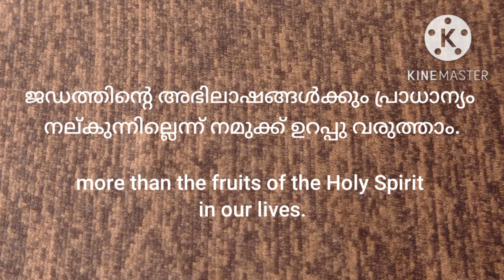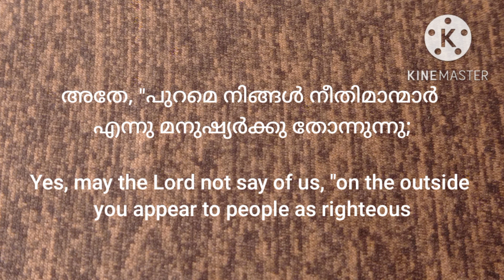💧കപടഭക്തി.... വിശ്വാസജീവിതയാത്ര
അന്ന് പരീശന്മാരും ശാസ്ത്രിമാരും ന്യായപ്രമാണത്തെക്കുറിച്ച് പ്രസംഗിച്ചിരുന്നു. എന്നാൽ ജീവിതത്തിൽ പ്രമാണിച്ചിരുന്നില്ല. അതുകൊണ്ടാണ്, "നിങ്ങൾ മനുഷ്യർക്ക് സ്വർഗ്ഗരാജ്യം അടെച്ചു കളയുന്നു; നിങ്ങൾ കടക്കുന്നില്ല, കടക്കുന്നവരെ കടപ്പാൻ സമ്മതിക്കുന്നതുമില്ല" എന്ന് അവരെക്കുറിച്ച് യേശുക്രിസ്തു പറഞ്ഞത്. ഇന്ന് ക്രൂശിക്കപ്പെട്ട ക്രിസ്തുവിനെ പ്രസംഗിക്കുന്ന, സ്നേഹം, സമാധാനം, ദയ, ഇന്ദ്രിയജയം എന്നിവയെക്കുറിച്ച് സംസാരിക്കുന്ന നമ്മിൽ ക്രിസ്തുഭാവവും പരിശുദ്ധാത്മ ഫലങ്ങളും കാണപ്പെടുന്നില്ലെങ്കിൽ, അന്നത്തെ പരീശൻമാരെപ്പോലെ, ശാസ്ത്രിമാരെപ്പോലെ നമ്മളും മനുഷ്യർക്ക് സ്വർഗ്ഗരാജ്യം അടെച്ചു കളയുന്നവരാകുകയാണ്.